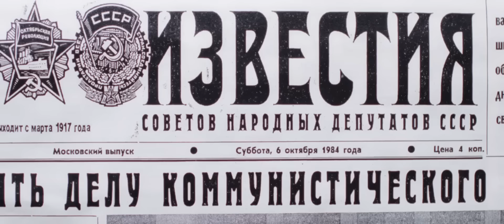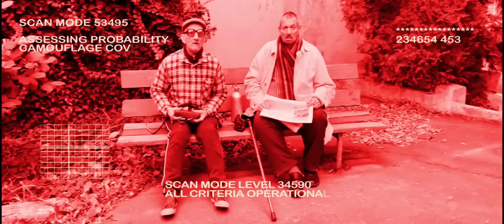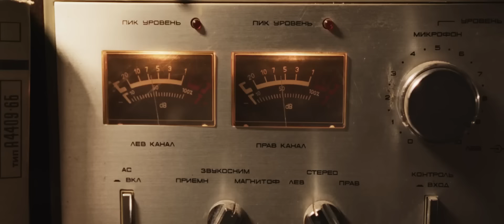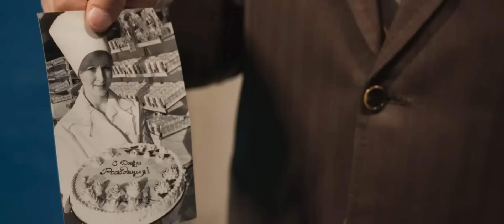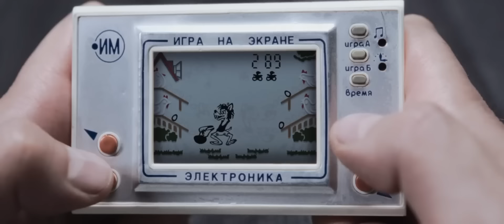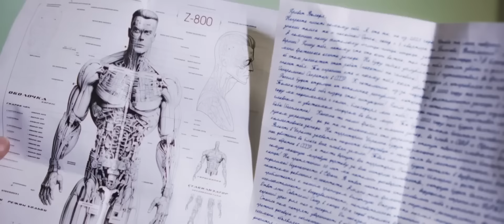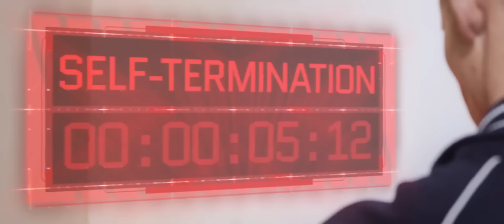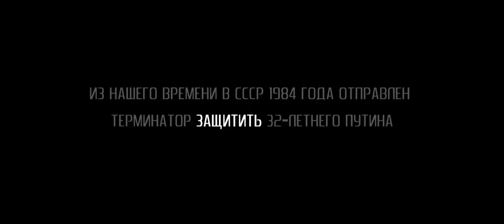Молодой Путин встречает Терминатора. Художественный фильм "Спецоперация 2024"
Відео надано: @SpecialOperation2024
Музыка
Треков: 3
Felicità.
Al Bano & Romina Power Aria Pura
Источник:    • Al Bano & Romina Power - Felicità (Mu...
Айсберг
Алла Пугачёва
Коллекция. По острым иглам яркого огня
Ave Maria (Live In Maastricht)
André Rieu
Ave Maria
Источник:    • André Rieu & Mirusia - Ave Maria

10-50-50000 - будь-яка сума має значення.

Разом переможемо!
Слава Україні!